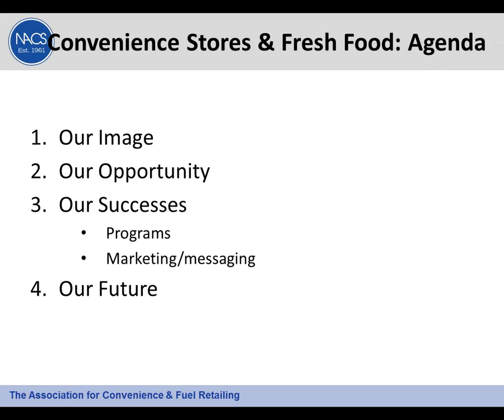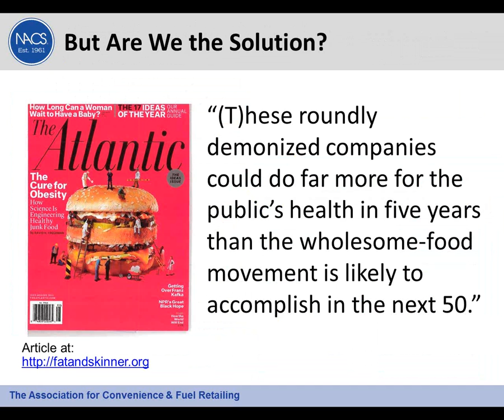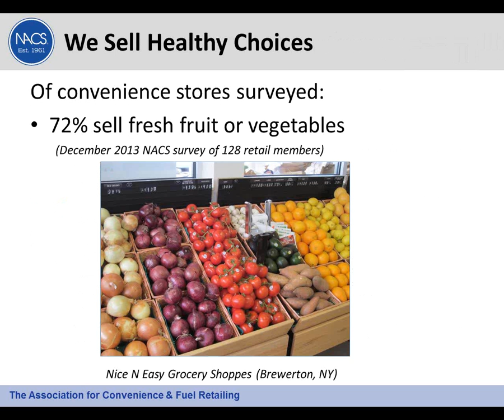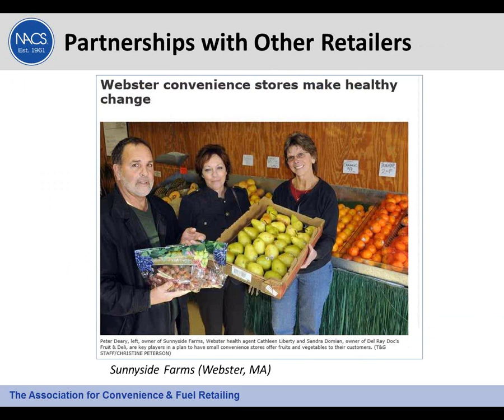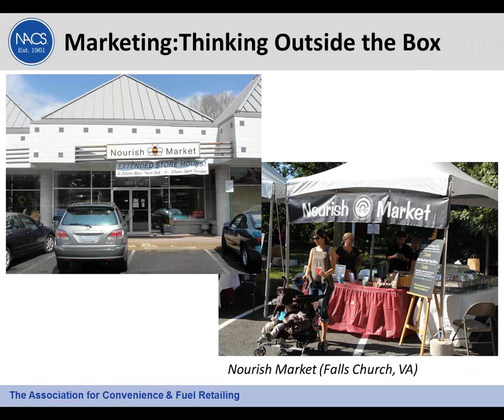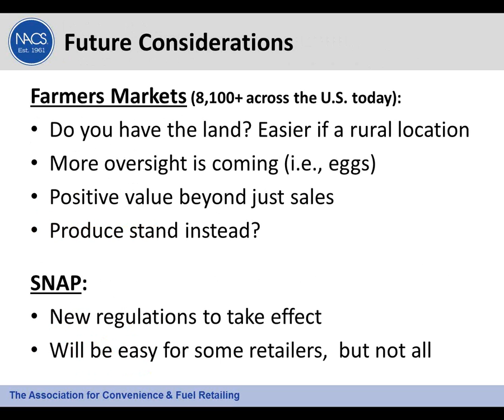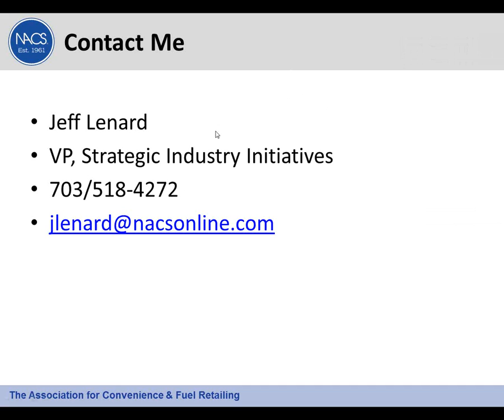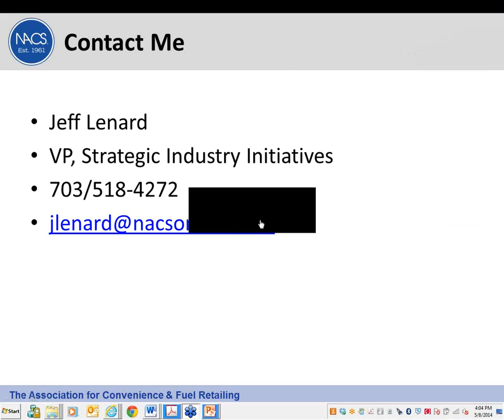Farmers Markets at Convenience Stores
Jeff Lenard of the National Association of Convenience Stores discusses how the country's 151,000-plus convenience stores currently sell fresh produce and how farmers markets are a potentially untapped opportunity for collaboration.